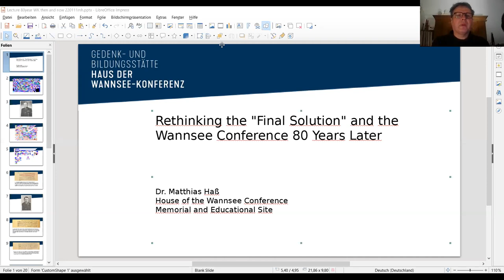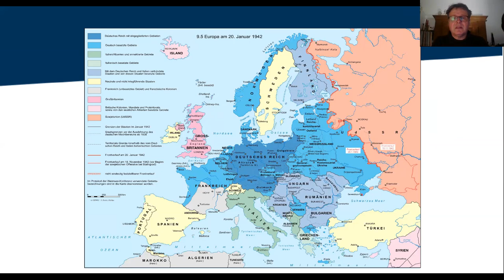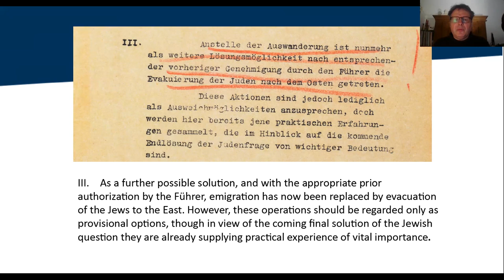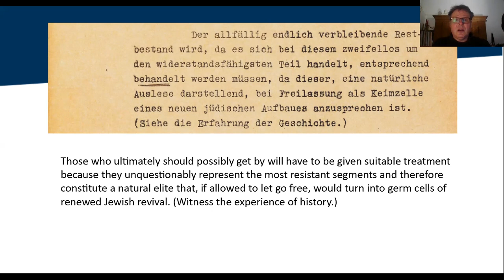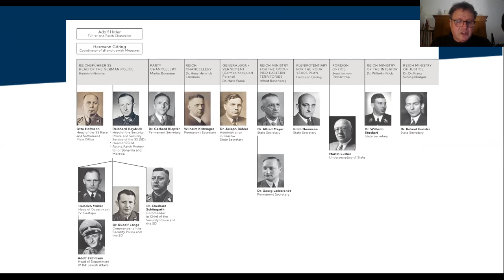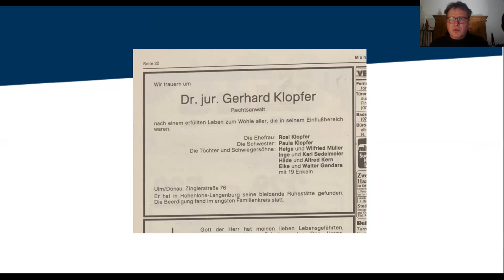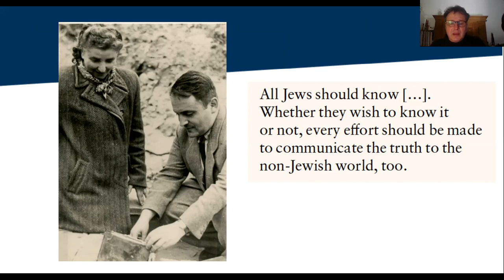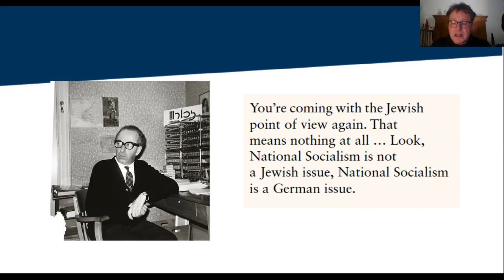Planning the Holocaust: The Impact of the Wannsee Conference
On January 20, 1942, leaders from the Nazi Party and the German government met at a picturesque villa on the outskirts of Berlin to plan the last phase of the Final Solution, a Nazi euphemism for the annihilation of European Jewry. Since June 1941, mobile killing squads had taken part in the mass murder of Jews in the East. However, the Wannsee Conference paved the way for the large-scale deportation of Europe’s Jews to the death camps in Poland. Matthias Hass, member of the Academic Department of the House of the Wannsee Conference Memorial Site and Education Center, discusses the impact of this conference on the course of the Holocaust.

This program took place on February 1, 2022.